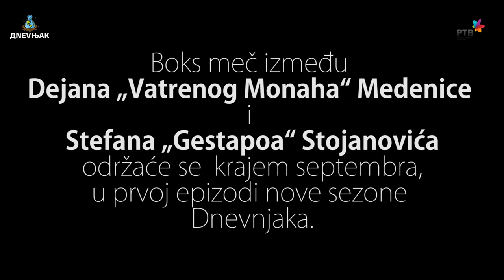DNEVNJAK - Najava za boks meč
Scenario i gluma:
Miloš Milaković
Ðorđije Andrić
Damir Jovanović
Nataša Mrđa
Mladen Mićunović
Daniel Ðukić
Mihajlo Radivojević
Vasilije Glomazić
Mihailo Tešić

Kamera:
Robert Gondi
Ivan Milev
Stefan Stojanović
Vladan Cvejanov

Zvuk:
Aleksandar Užarević
David Seleši

Svetlo:
Branislav Milinković

Montaža:
Dušan Jocić

Animacija:
Zvoganj

Dizajn:
Dimitrije Šadi Miković

Produkcija:
Tijana Ivković
Miloš Blažin

Režija:
Ivana Janošev

Urednik serijala:
Stojče Stoleski

Javna medijska ustanova "Radio-televizija Vojvodine" (JMU RTV) i Tarzanija.com su isključivi nosioci svih prava u vezi sa emisijom "Dnevnjak".

Korišćenje snimaka emisije "Dnevnjak" i njihovo postavljanje na internet bez saglasnosti RTV-a i Tarzanije nije dozvoljeno i sankcioniše se Zakonom o autorskom i srodnim pravima, kao i Krivičnim zakonikom RS.

Svako naknadno postavljanje snimaka bićemo prinuđeni da prijavimo YouTube administratorima. To može rezultovati i trajnim gašenjem Vašeg kanala od strane YouTube-a, zbog kršenja njihovog pravila po kojem svaki korisnik može na svoj kanal da postavlja samo klipove koje je u potpunosti sam kreirao.